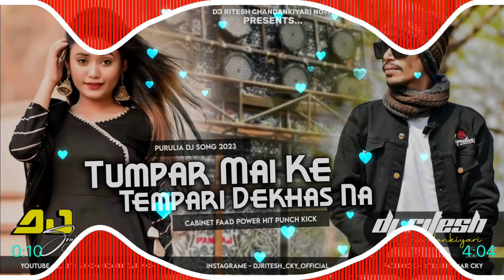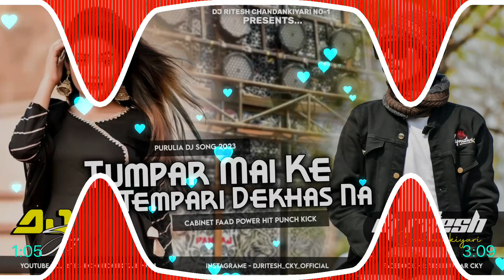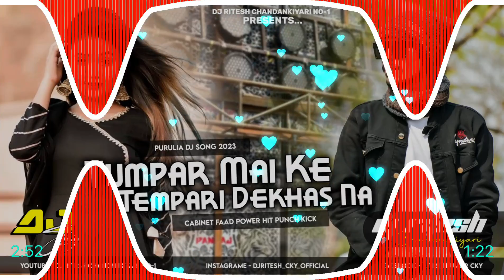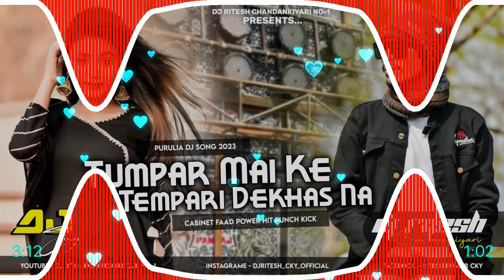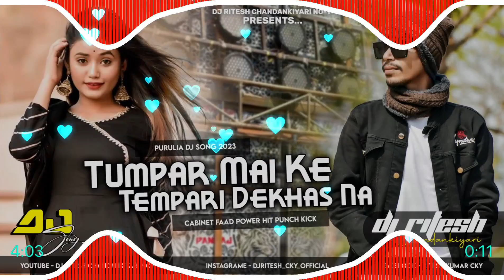Tumpar Mai Ke !! Cabinet Blast Power Bass !! Purulia Dj Song 2023 !! Dj Ritesh Chandankiyari